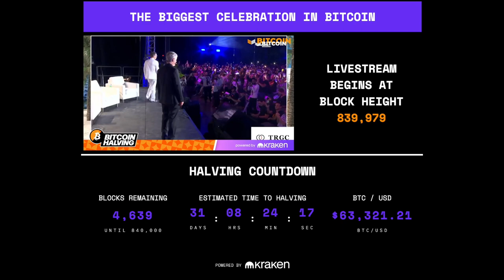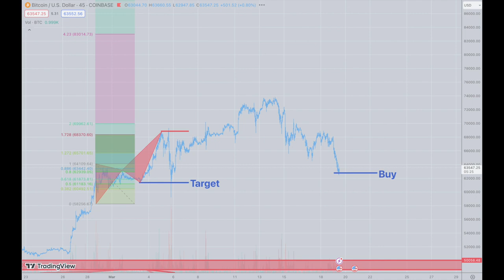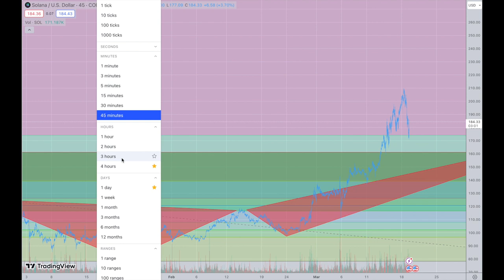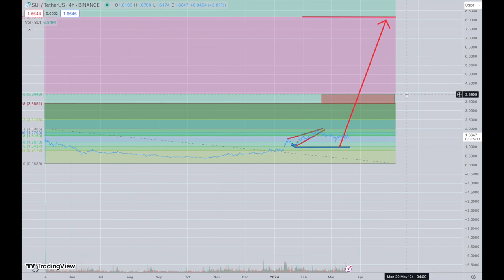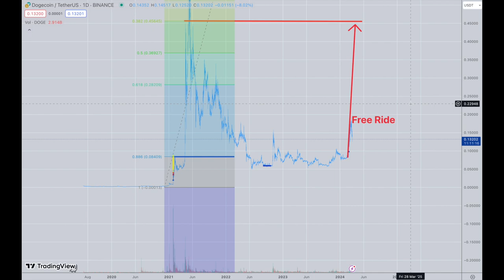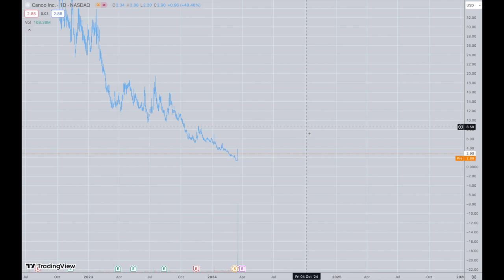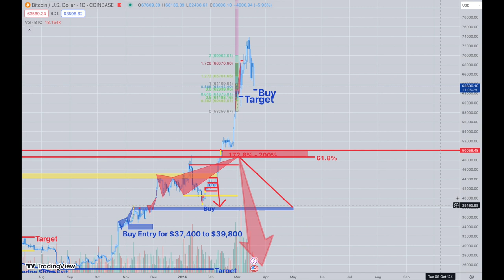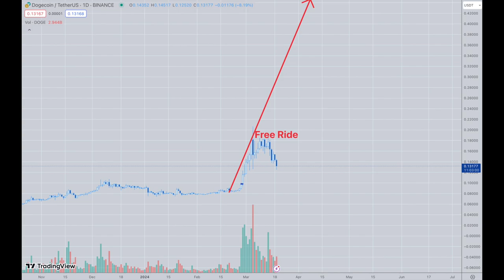VCT March 19th, 2024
About a month till the Halving! Also Craig Wright is not Satoshi! No kidding :/